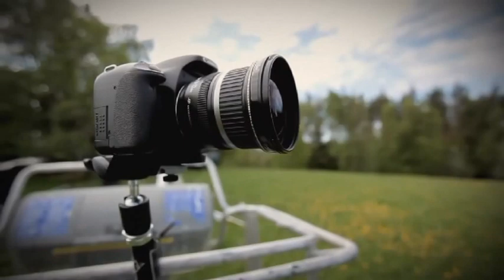Газонокосилка бензиновая McCulloch в работе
Бренд McCulloch на отечественном рынке известен не очень хорошо, однако на родине, в США, его оборудование можно легко купить практически в любом профильном магазине, а сам он считается настоящим пионером своей отрасли. И, надо сказать, весьма заслуженно.

Во-первых, именно инженеры «МакКаллок» в середине прошлого века сделали несколько важных технических изобретений, связанных с бензопилами. А, во-вторых, продукция компании, судя по отзывам, на американском рынке и по сей день является одной из самых популярных, тем более что ассортимент ее уже давно не ограничивается одним только инструментом. В связи с этим мы решили наглядно показать работу и возможности одной из наиболее простых бензиновых газонокосилок McCulloch.

В ролике представлена бензиновая газонокосилка McCulloch M46-140AWRX с травосборником, перед которой стоит одна задача: быстро и качественно подстричь газон на лужайке площадью 4800 м2.

Уже с первых секунд работы видно, что машина отлично справляется с работой. Несмотря на высокую скорость движения и давно не кошеную траву, оставляемая за ножом полоса получается аккуратной, а за счет небольшой ширины колес трава в месте их контакта с поверхностью почти не мнется.

На выполнение работы потребовалось всего 5 минут 6 секунд и 1,6 литра бензина. Благодаря баку относительно большого объема, на дозаправку понадобилось сделать лишь один перерыв.

К сожалению, в настоящий момент показанную в ролике модель купить уже нельзя – она снята с производства. Ее место заняла практически идентичная ей по возможностям газонокосилка McCulloch M46-140WR

Это простая самоходная односкоростная модель для бытового использования, которая, тем не менее, отлично справляется даже с относительно большими площадями и разросшейся травой. Машина построена на базе надежного двигателя Briggs & Stratton 500e, отмеченного множеством положительных отзывов, имеет косильную деку с радиусом 46 см и комплектуется комбинированным травосборником на 50 л.

Газонокосилка оснащена задним приводом, обеспечивающим улучшенную маневренность, предлагает 3 типа скашивания: сбор в травосборник, задний выброс и мульчирование и оснащается центральной системой установки высоты кошения. Трансмиссия – механическая (ременная).

Если вас заинтересовала газонокосилка McCulloch, купить одну из актуальных моделей можно на сайте официального дилера – компании «Садовые механизмы».